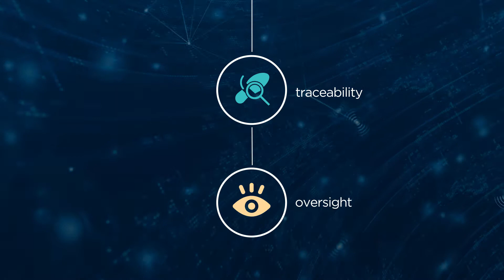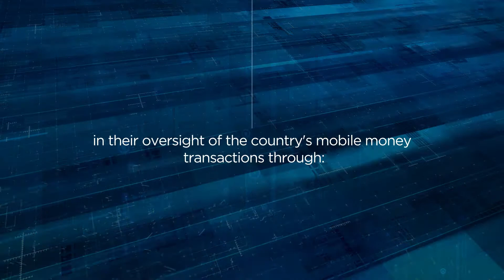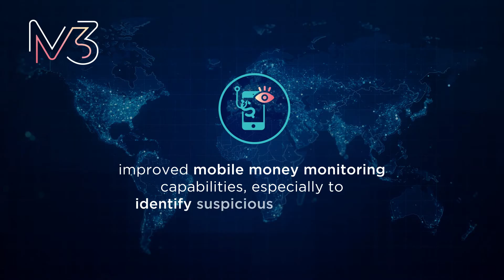Mobile Money Case Study - Global Voice Group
In 2013, Global Voice Group, a provider of ICT and RegTech solutions for governments and regulatory bodies, developed the M3, an intelligent platform that uses big data analytics to ensure effective oversight of the mobile money market.

By that time, Tanzania already had over 11 million active mobile money accounts. This growing market urged the Tanzanian Communications Regulatory Authority and the Central Bank to pioneer the implementation of the first mobile money compliance platform on the continent, M3, provided by Global Voice Group.

The common platform was installed on the regulator's premises and helped turn big data into actionable information for decision-making purposes.

Over more than 7 years, Global Voice Group has supported TCRA and the Central Bank in their oversight of the country's mobile money transactions through: automated monitoring, data analytics, the identification of suspicious transactions and background checks using international criminal and financial databases.